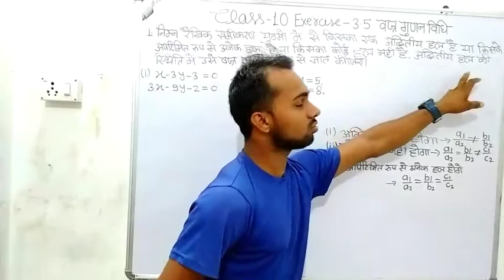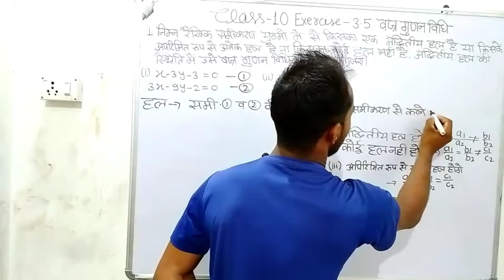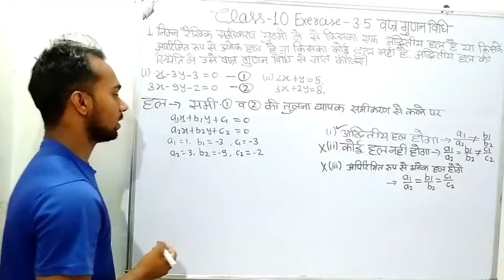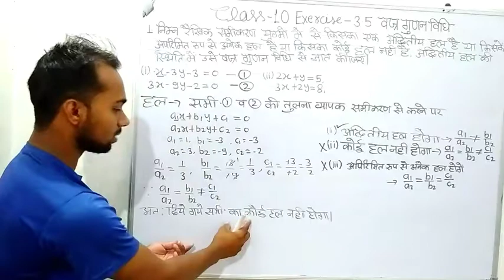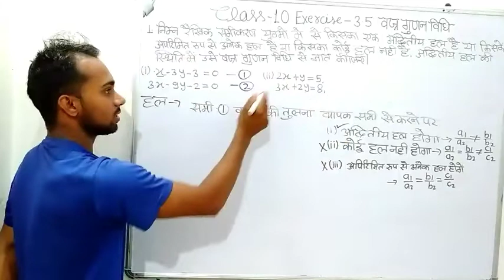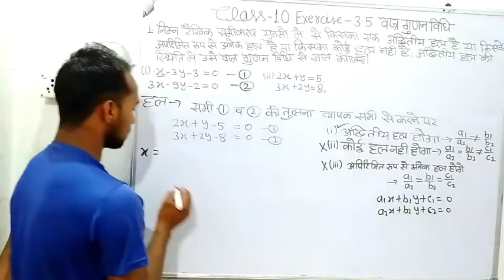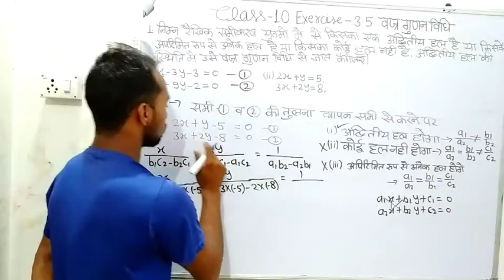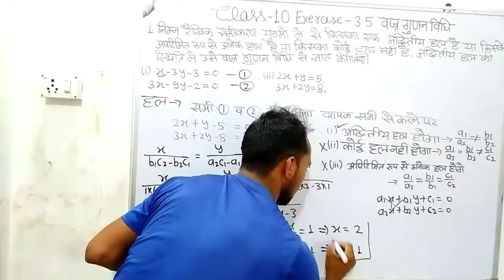वज्र गुणनखण्ड विधि(कक्षा10वी) |Cross multiplication method | bajra gunankhnand | Easy and tricky way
Hello !
My dear student,
you will solve Gunankhand vidhi (cross multiplication method)  गुणनखंड विधि  सबसे सरल तरीके से  ।of class 10th of mp board NCERT .you can study physical, chemistry, General English , English grammar and Mathematics also in my you tube channel "SCHOOL AND SCHOLAR"
Thank you very much to all.